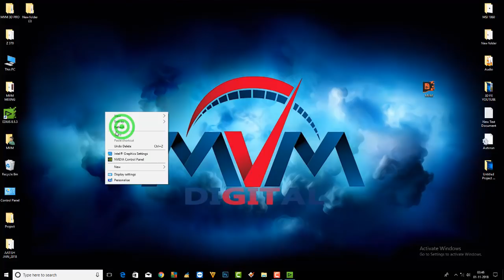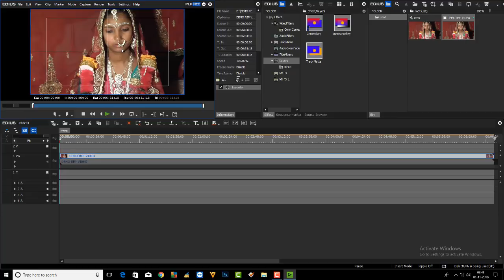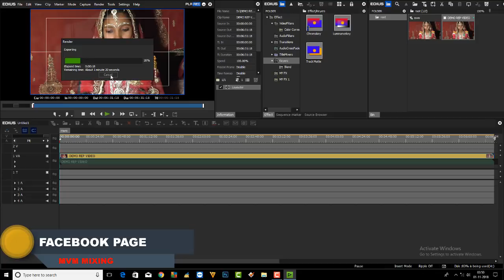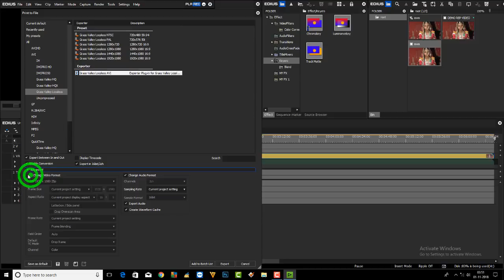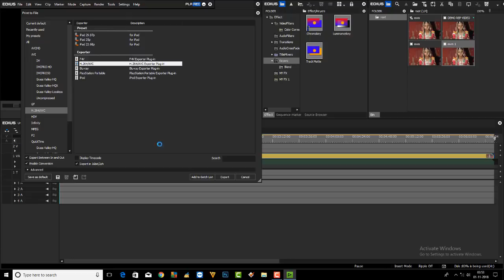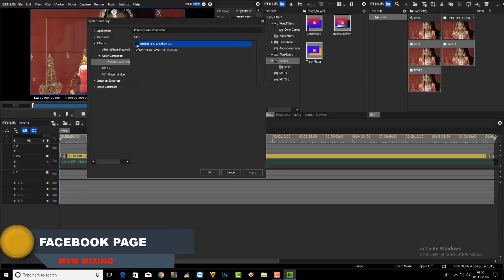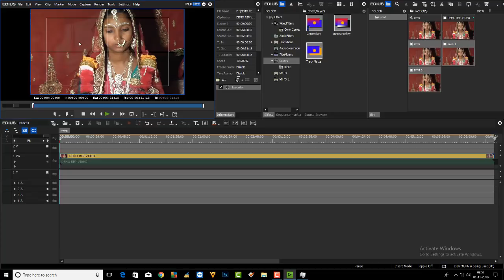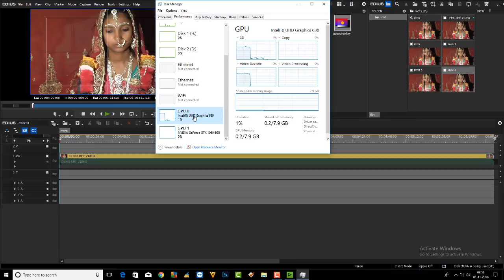HOW TO FAST EXPORT EDIUS ten minut 9.8.7 | EDIUS VIDEO MIOXING | WEDDING EDITING | MANOJ MIXING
EDIUS 8/9/X/PROJECT DATA PREMIERE PRO PROJECT DATA AFTER EFFECT DATA
.ALL TYPE EDIUS DATA AVILABLE.
.WHATSAAP NUMBER.